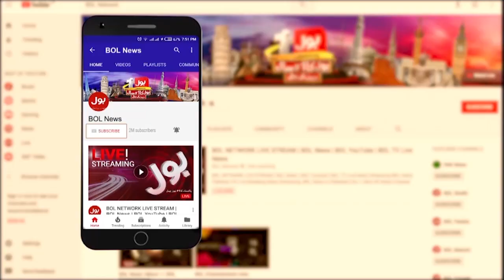BOL Biggest Telethon For Flood Victims | News Headlines at 2 PM | Pakistan Flood 2022